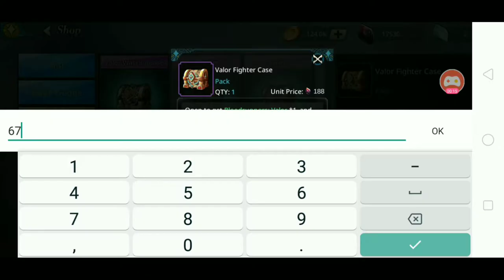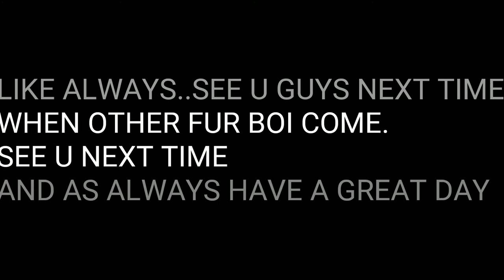GYEE - GETTING HACHI BIG CAT TIGER BOI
AND I HOPE U ENJOY THIS VIDEO~ ❤️